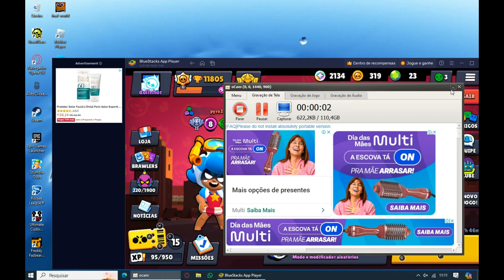Tapa olho azul joga BRAWL STARS com amigos pt1